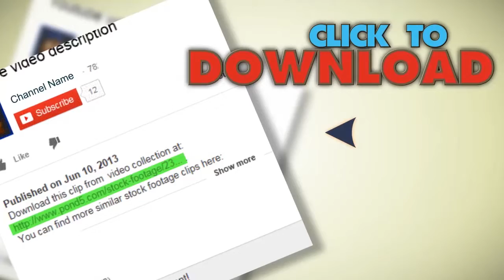German Shepherd On The Beach. Stock Footage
You have watched German Shepherd On The Beach. Stock Footage"